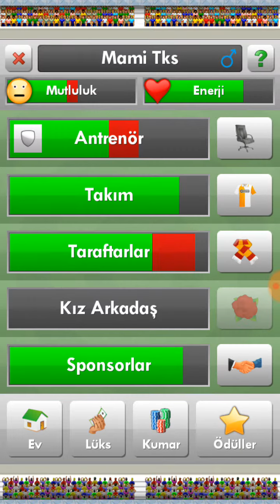NSS HİLESİ NASIL YAPILIR ? %100 GERÇEK -2018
Arkadaşlar bildiğiniz üzere NSS slot hilesi kapandı onun yerine yeni bir bug veya hile benzeri birşey bulduk arkadaşım ile bunu sizler ile paylaşmak istedim umarım işinize yaramıştır iyi seyirler iyi oyunlar.